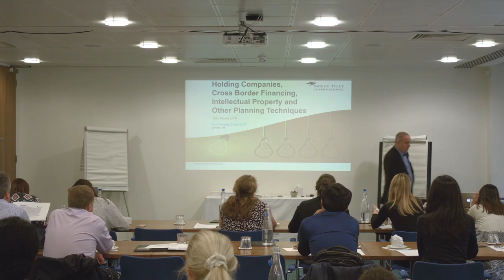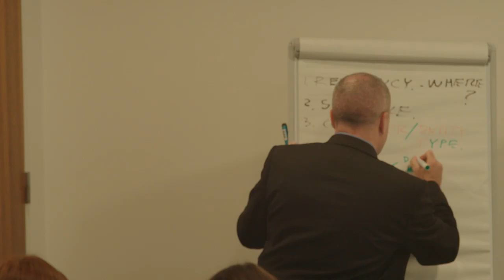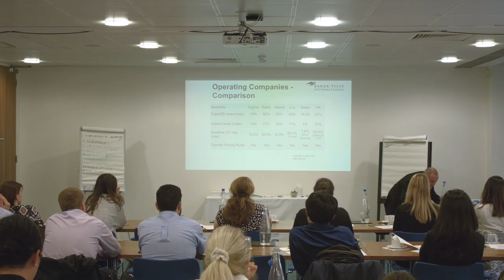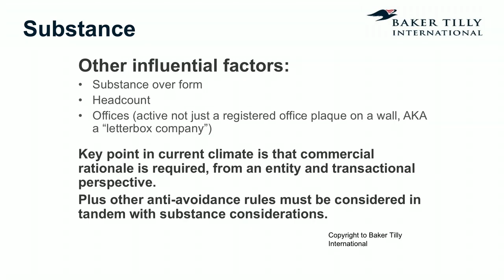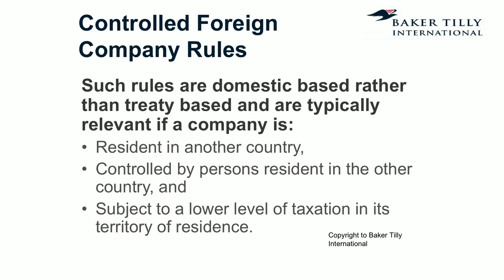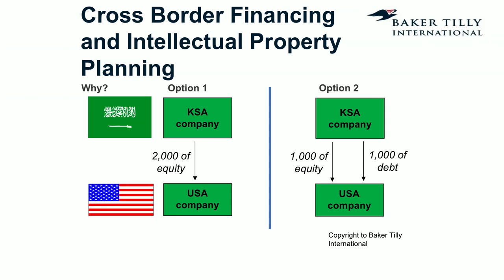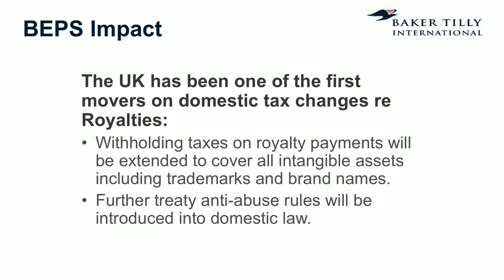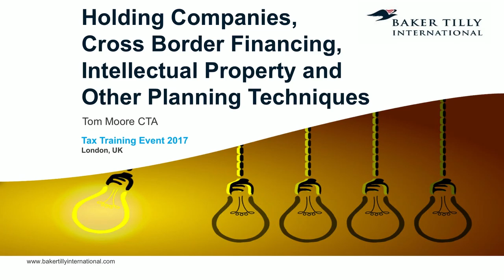Baker Tilly International - Holding Companies, Cross Border Financing & IP Planning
This session will cover:
- Holding companies
- Cross-border financing
- Intellectual property planning
- Other techniques.